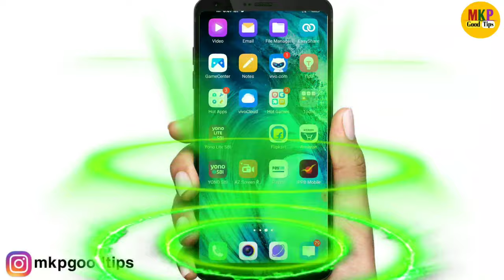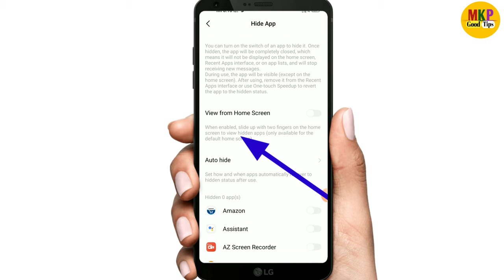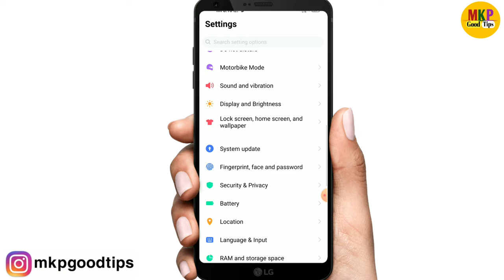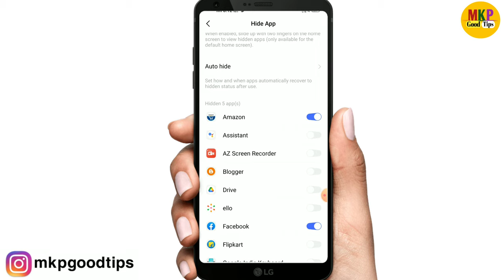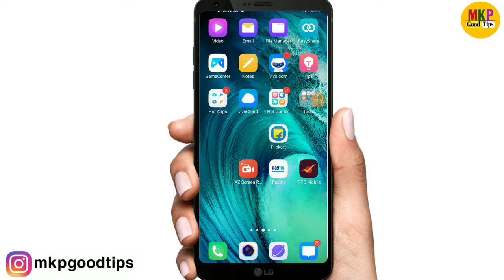Yono sbi app hide kre ! vivo z1 pro me app hide kaise kare ! vivo phone me app hide kaise kare !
Hello dosto ajj ki es video pe mai aplogo  ko bataunga ki yono sbi app hide kaise kre vivo z1 pro me app hide kaise kare ! vivo phone me app hide kaise kare ! phone me app hide kre💐💐💐👍👍👍👍💐💐💐
vivo z1 pro me app hide kaise kare ! vivo phone me app hide kaise kare ! phone me app hide kre